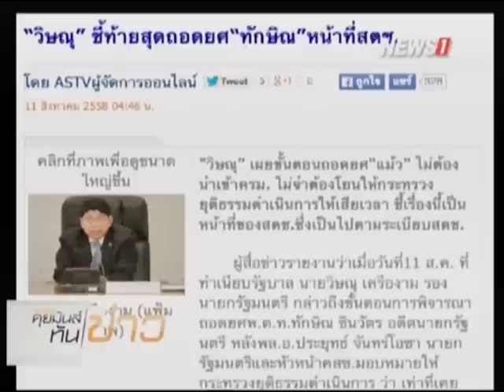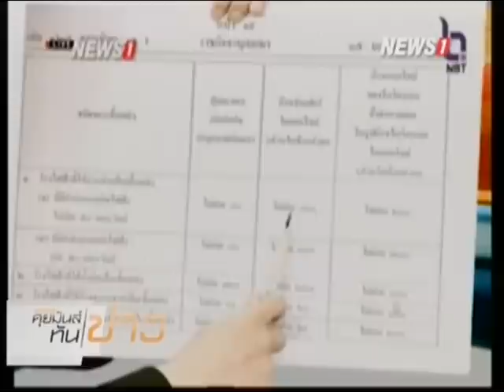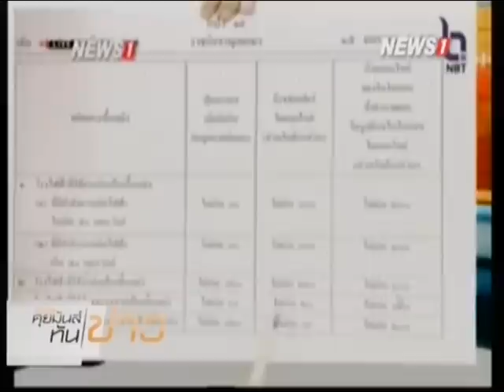คุยมันส์ทันข่าว "วิษณุ" ชี้ท้ายสุดถอดยศ "ทักษิณ" หน้าที่ สตช. ช่วงที่2 11/08/2015